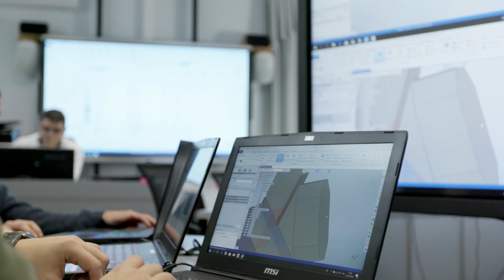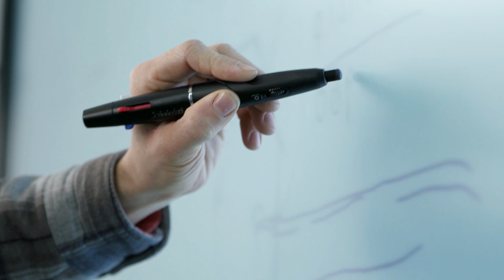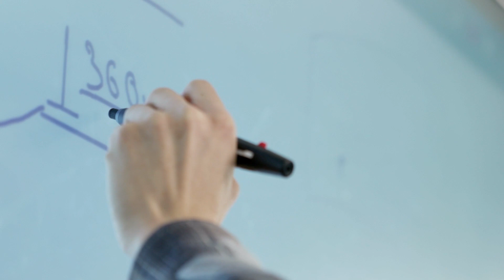Интерактивный центр СевГУ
Что такое интерактивный центр Ascreen? Об этом в полной мере знают студенты Севастопольского государственного университета. Основная задача центра – отработка совершенно новых моделей образовательного процесса. Формат образовательного пространства - инфраструктурная IT-система для группового обучения. В интерактивном центре проводят пары для студентов инженерного и гуманитарного направлений. Есть возможность проведения видеоконференций и параллельного проектирования в виртуальной 3D-среде. Студенты все вместе выполняют одну большую работу.
В мире такая система не уникальна. Но вот в российской образовательной системе Севастопольский государственный университет — первопроходец.